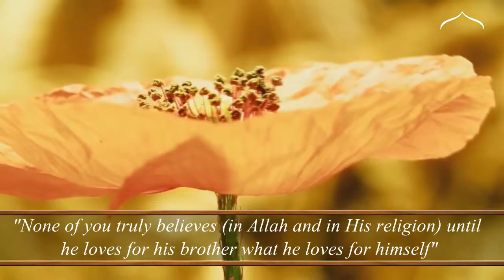The obligation of loving all Muslims┇Hadith Nawawi┇ 13/40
The 40 Hadeeth of Imam Nawawi is a profound and comprehensive collection, summarizing the teachings of Islam and the character of the Prophet sallallahu 'alayhi wasallam

In the Introduction of Al-Nawawi's Compiled Forty Hadeeth it states that:

"Everyone who desires and looks forward to the Hereafter must be familiar with these hadith because they cover the most important aspects of the religion and they offer direction to all forms of obedience to Allah. This is clear to anyone who ponders these hadith."

Insulting the Prophet Muhammed Mohammed Innocence of Muslims Full Movie trailer Sheikh Sh Doctor Dr Yasir Qadhi Yassir recite quran qur'an recite in the name of your lord read recitation translation mishary al afasy ghamdi zimmerinhere thedailyreminder TDR Quran ilm knowledge Sheikh Sh Doctor Dr Yasir Qadhi Yassir Sh Sheikh Feiz Muhammad The Daily Reminder Thedailyreminder TDR Dr Doctor Reda Bedeir zimmerinhere Mufti Ismail Menk MuftiMenkRox Imam Suhaib Webb "Suhaib Webb" suhaibwebb.com TVSunnah The arrivals Sh Sheikh abu Taubah Tauba"day of judgement" fiqh "alkauthar institute" jokes lol Sh Sheikh Kamal El Mekki al makki funny "How to Give Dawah" dawah niqab hijab debate oppression liberation TVSunnah misconceptionn icnatv "music in islam" "is music halal" "is music haram" "the end of music" music "Let's Talk About Love" "arise and warn" debate ilm knowledge Sheikh brother Hamza Tzortzis zortzis "Islam or atheism" funny Dan Barker Philosophy Atheism "arise and warn" "funny debate" "muslim christian debate" "Hamza Tzortzis funny" "Funny debate" "Funny muslim" Debate "The big debates" abdur raheem green Sh. sheikh imam Alaa Elsayed el sayed marriage nikkah nikah Sheikh Sh Yusuf Estes convert women hijab niqab beard funny sunnah prophet Muhammad Mohammed Islam Muslim Koran Quran Muslims ALLAH "bayyinah institute" "twins of faith Malaysia" "peace conference 2011" 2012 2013 "quran weekly" "the deen show" "mercy mission" iera "Salam Studios" "qalam institute" GPU "zakir naik" khalifahklothing "Nouman ali khan" "peace tv" "huda tv" "guide us tv" icna mas convention 2011 "journey of faith conference" dawah "almaghrib institute" "yusuf estes funny" "funny islam" "funny muslim" conference 2011 twins of faith icna convention 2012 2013 dr. Yasir Qadhi"Meeting your wife in paradise" youth conference 2011 Dr. doctor Abu Ameenah Bilal Philips aabphilips "bilal philips" "islamic online university" "almaghrib institute" qabeelat durbah dawah alkauther "kamal el mekki" niqab "niqab debate" "love affairs" "pure matrimony" ummahfilms ummah films "baba ali" "Ali Ardekani" "Reminder series" "Ask Baba Ali" ICNA-MAS "Half Our Deen" kalimaat peace comedy marriage Islam Muslim Koran Quran Muslims ALLAH muhammed mohammed "bayyinah institute" "twins of faith Malaysia" "peace conference 2011" 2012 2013 jimas convention ISNA "Masjid Al Taqwa" imam sheikh "Siraj Wahhaj" Wahaj Wahajj terrorism 911 Islam Muslim Koran Quran Muslims ALLAH muhammed mohammed Sharia law terrorist Jihaad Holy war Kafir Kufar Infidel 911 Sept September 11 9-11Al Qaida Terror Suicide Bombing Jihadist Islamist Palastine Israel world trade center Peace Muslims In America: Surviving After 11th funny "Meeting your wife in paradise" ustadh funny afsir tafseer new parenting "nouman ali khan" "meeting your wife in paradise" stories quran musa koran quranic arabic "Wisam Sharieff" "Abdul Nasir Jangda"